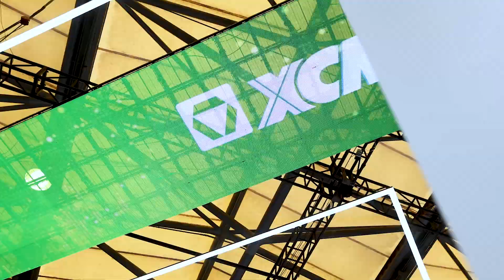bauma2024 Highlights from Bauma CHINA 2024: XCMG's Green Innovation in Action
Check out the exciting video showcasing XCMG's cutting-edge green technology at Bauma CHINA 2024! We're proud to present a range of new energy products designed for higher efficiency, lower emissions, and a smarter, more sustainable future for the construction industry. From electrified machinery to hybrid solutions, XCMG is leading the charge toward a greener, more efficient world.